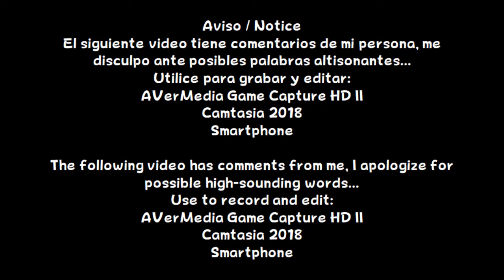Fire Emblem Heroes - Libro VI: Capítulo 13 (Askr y Embla)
En este video, pasare el capitulo 13. Luego de liberar a Verónica, todo se enfoca a Embla... ¿que pasara con los héroes?

Información / Information
Lanzamiento / Release: Android
Año / Year: 2017
Etiquetas / Tags: